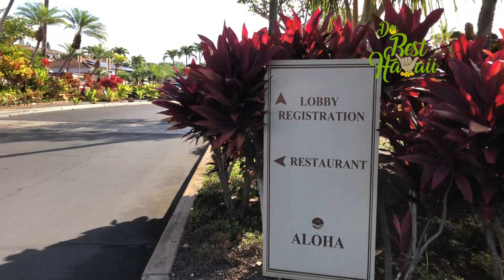Kihei Caffe's newest location at Maui Coast Hotel